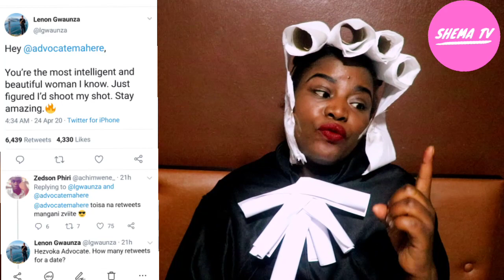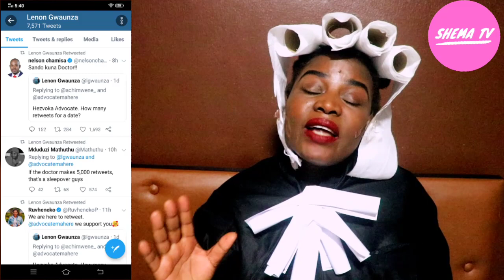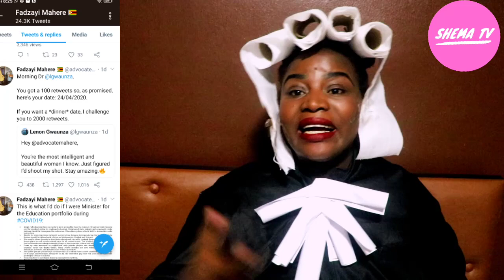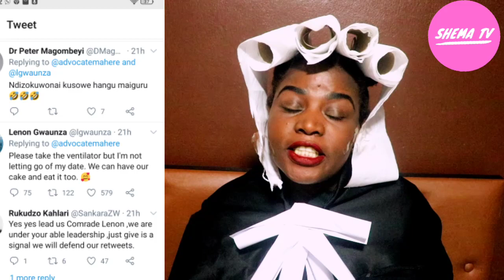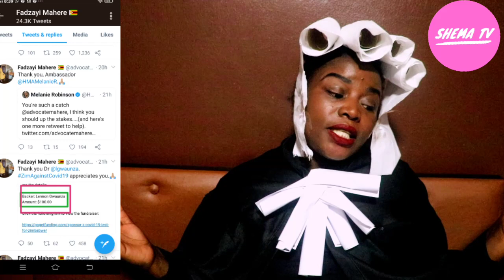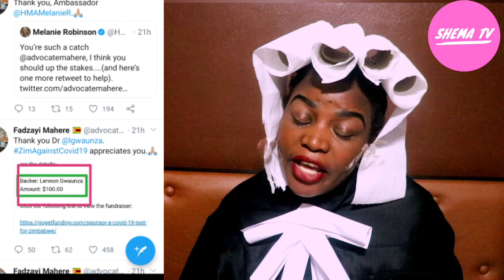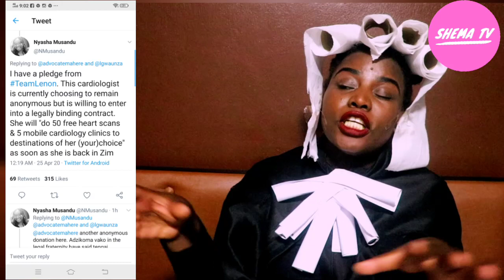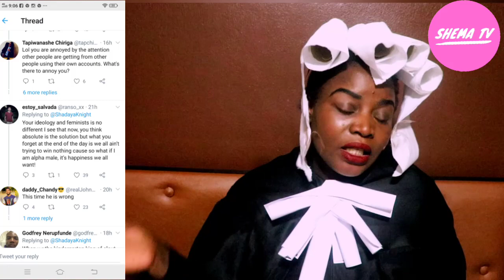Nelson Chamisa supports Fadzai Mahere and Lenon community projects!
This is an educative commentary video about trending stories in Zimbabwe.